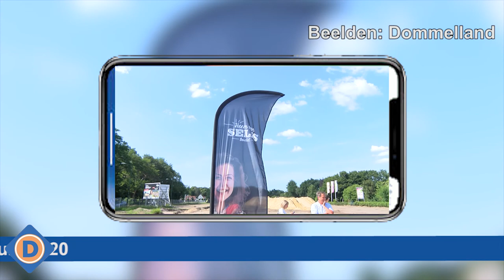kort nieuws 2